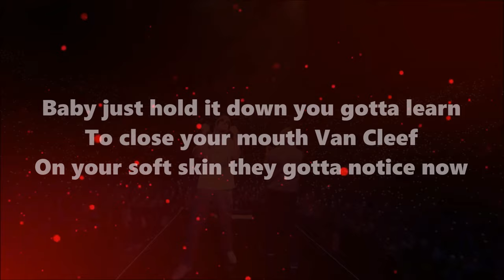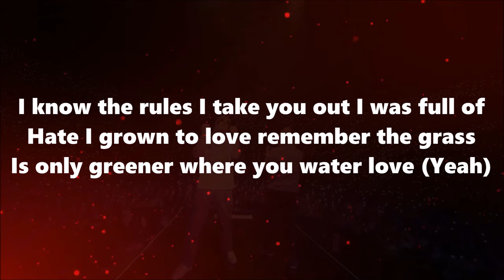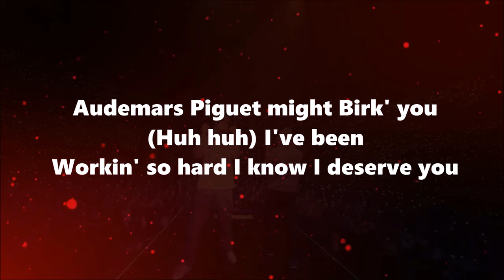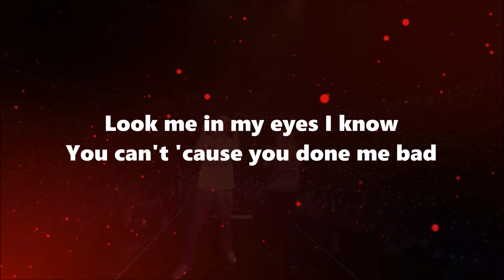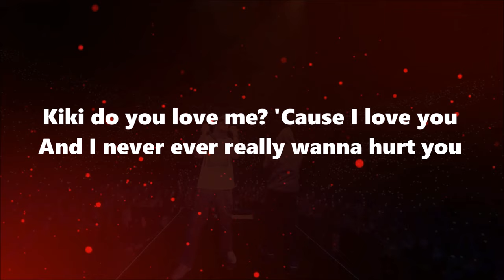D-Block Europe - KiKi (What Would Drizzy Say) (Lyrics)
🎵 D-Block Europe - KiKi

Lyrics to KiKi by D-Block Europe:

[Intro: Young Adz]
(Yo, Eight8)
Shit, what does Drizzy say?

Kiki, do you love me? 'Cause I love you
And I never, ever really wanna hurt you
I got questions, I need answers
And I really hope that you don't take it personal
I'm a big dog (Yeah), I got big guns (Yeah)
We put a shell up in his back like he a turtle
Audemars Piguet, might Birk' you (Huh, huh)
I've been workin' so hard, I know I deserve you

Hold my lemonade and pattern up my purple (Purple)
Fizzy little jammer, little Merkle (Merkle)
Switch it to the glizzy, I done patterned up my circle (Circle)
Send you shoppin' with your friends, I won't disturb you
Baby, just hold it down, you gotta learn to close your mouth
Van Cleef on your soft skin, they gotta notice now
I know the rules, I take you out, I was full of hate, I grown to love
Remember, the grass is only greener where you water, love (Yeah)
Every member, the drug squad, they know me by my work name
You know that you're in deep when fiends call you by your first name
First car was an '08 then the Merc' came
At least three or four fiends died when the dirt came
I peep game
This silly nigga tryna work game
On a big dog that works game
I'm five steps ahead, they wanna work, mate
Retire my lady, I ain't worried 'bout no work mates (Ha)
Twenty-nine, man trapped on my birthday (Uh)

[Chorus: Young Adz & Dirtbike LB]
KiKi, do you love me? (Yeah) 'Cause I love you (Yeah)
And I never, ever really wanna hurt you (Yeah)
I got questions (Yeah), I need answers (Yeah)
And I really hope that you don't take it personal (Yeah)
We put a shell up in his back like he a turtle (Huh)
Audemars Piguet (Yeah), might Birk' you (Huh)
I've been workin' so hard, I know I deserve you (Ha)

Said she wants the Goyard, the one that's got the wooden handle (Let's get it)
Anniversaries in my fleet, I wear my watches annual (Let's get it)
I made Hermès stitch my seats inside the Lambo' (Yeah)
We can check in every week, it's for the bankroll (Yeah, yeah)
They killed the crocodile, in Hermès for purses (For purses)
I found motion then I really found my purpose (I found my purpose)
Court dates, told my lawyers, just adjourn this (Yeah)
Niggas gorillas and we ain't runnin' through the circus (No)
Look me in my eyes, I know you can't 'cause you done me bad
KiKi's out here causin' niggas hell 'cause she want Beez back (Ha)
A Jewelers on the other phone 'cause I've been tryna freeze that (Freeze that)
Lookin' backstage where my Gs at

Audemars Piguet (Yeah), might Birk' you